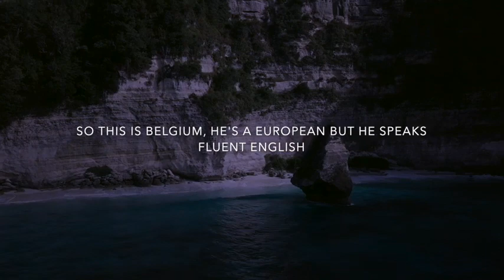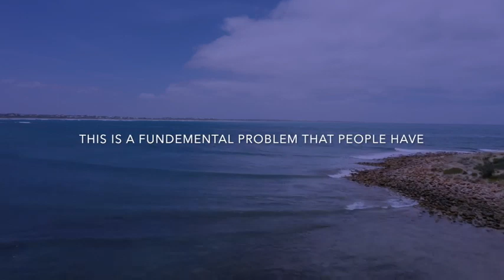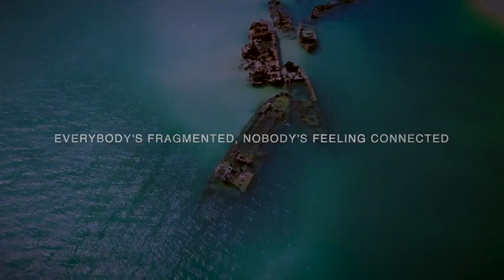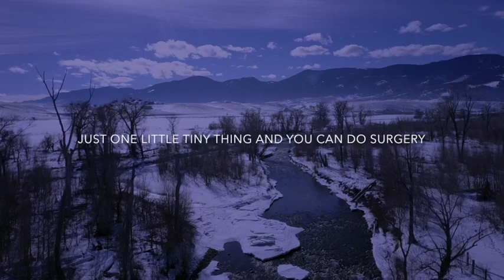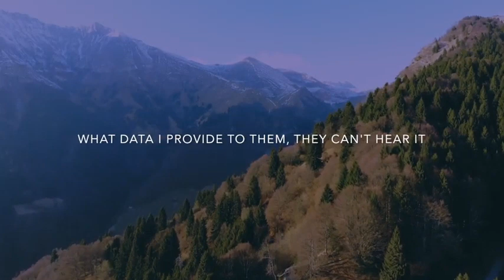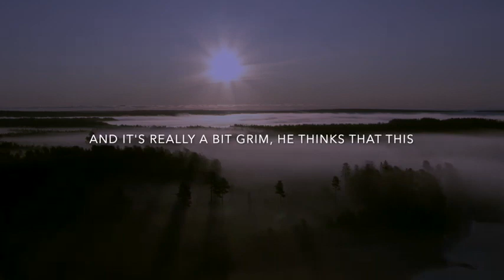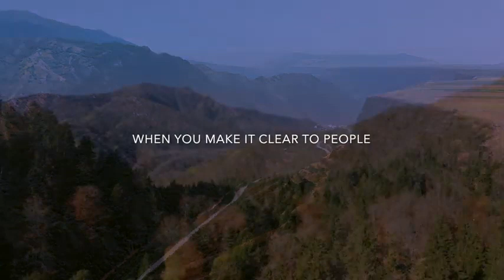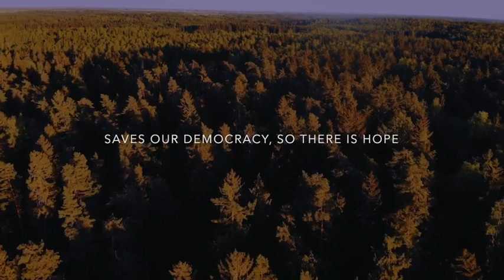Billions Of People Are Affected By This They Dont Realize It - Dr Robert Malone 2021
STRAITH FROM - INSPIRED